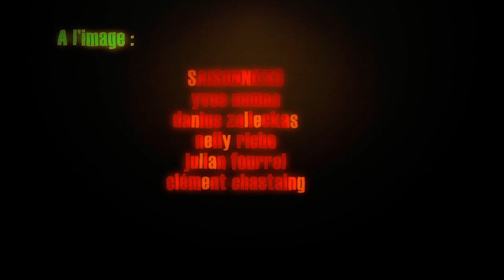L'épillonnage et le cisaillage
C'est la fin de la série des travaux en vert. La maîtrise de la vigne est un vrai travail de tous les jours et de tous les instants. Et Laurent Habrard nous présente l'épillonnage et le cisaillage, qui vont conclure cette grande partie des trois épisodes !
This is the end of the green works serie. The wineproducer needs to be carefull about vineyard. Laurent Habrard exposes how to prevent the growth of vine suppressing the wine-shoot. This is the conclusion of those three episodes.